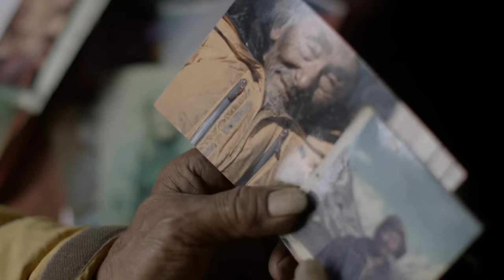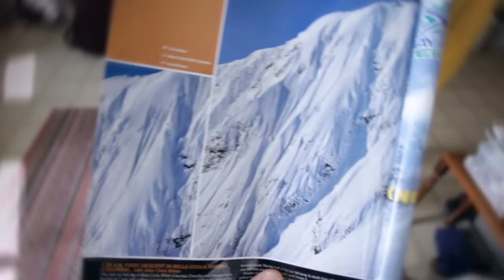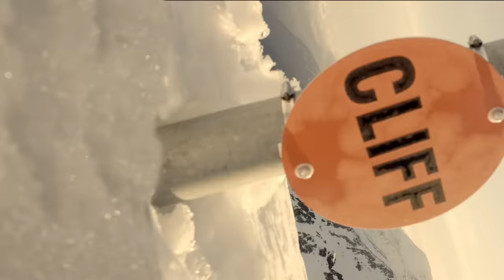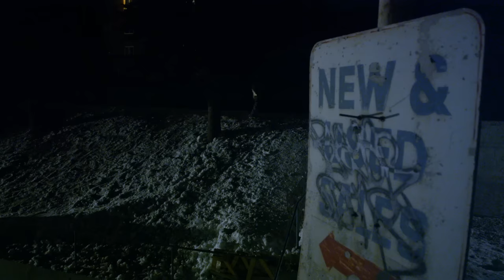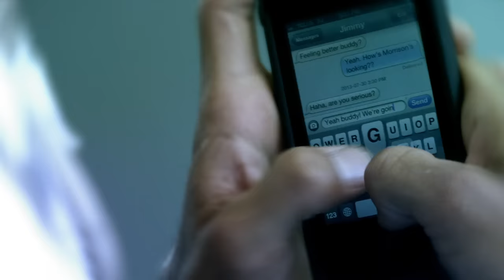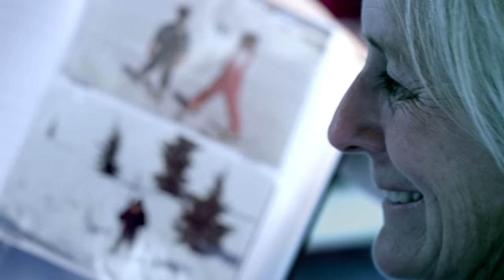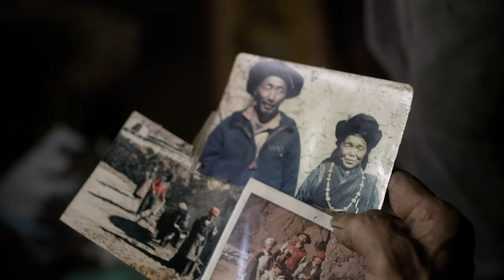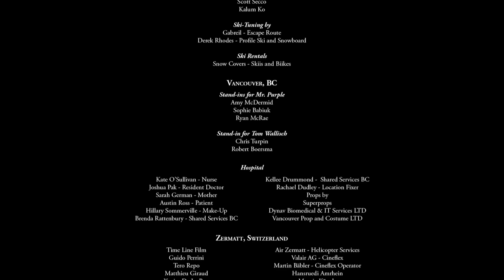Into the Mind (FULL MOVIE) Ski, Skiing in Alaska, Bolivia and the Himalaya Action Sport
This is a story of rising to the ultimate challenge. Having the courage to risk fatal expo- sure and the perseverance demanded on the quest for achievement. These are not solely physical feats, they are mental conquests.

From the creators of the award winning film “All.I.Can”, Sherpas Cinema is proud to present their newest feature film, Into The Mind. With stunning cinematography and groundbreaking storytelling techniques, the Sherpas blur the lines between dream state and reality, and immerse you into the mind of a common skier as he attempts to climb and ski the ultimate mountain. Innovative athlete segments are actually a glimpse into his dreamscape, each one harboring messages that help inform our hero’s current, real-life choices. As you experience the majesty of Alaska, Bolivia, the Himalaya and beyond, Into the Mind paints a philosophical portrait of human kind. How do we balance risk versus reward? Why are we inspired to rise to the challenges in our lives and what do we learn on this journey to attain them?